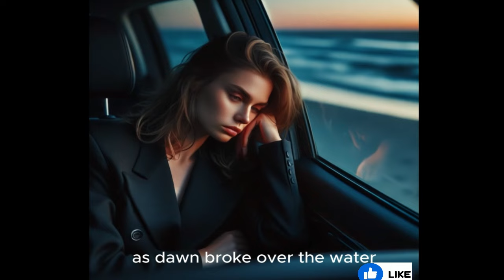Haircut Stories - Husband Forced Head Shave by Wife's Command : headshave buzz cut bald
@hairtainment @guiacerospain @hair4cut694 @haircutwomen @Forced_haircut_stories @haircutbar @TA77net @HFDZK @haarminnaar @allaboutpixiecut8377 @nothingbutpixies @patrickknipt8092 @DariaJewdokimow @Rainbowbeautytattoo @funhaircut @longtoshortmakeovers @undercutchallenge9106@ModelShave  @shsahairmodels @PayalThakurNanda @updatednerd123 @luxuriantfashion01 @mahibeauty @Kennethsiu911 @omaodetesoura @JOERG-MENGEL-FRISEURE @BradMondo